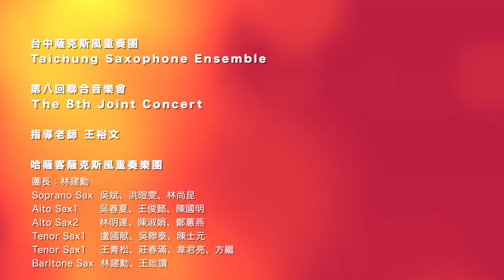哈薩客薩克斯風重奏團 - Moment for Morricon